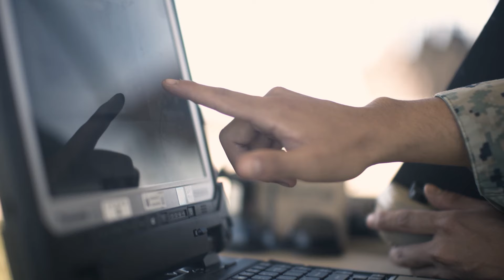U.S. and Philippine Marines ensuring a Free and Open Indo-Pacific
U.S. Marines with Marine Rotational Force-Southeast Asia participate in exercise KAMANDAG 8 in the Philippines, Oct. 14-21, 2024. KAMANDAG is an annual Philippine and U.S. Marine Corps-led exercise aimed at enhancing the Armed Forces of the Philippines’ defense and humanitarian capabilities by providing valuable training in combined operations with foreign militaries in the advancement of a Free and Open Indo-Pacific. This year marks the eighth iteration of this exercise and includes participants from the French Armed Forces, Royal Thai Marine Corps, and Indonesian Marine Corps; including continued participation from the Australian Defense Force, British Armed Forces, JGSDF, and Republic of Korea Marine Corps. MRF-SEA is a rotational unit derived from elements of I Marine Expeditionary Force executing a U.S. Marine Corps Forces, Pacific operational model that involves training events and exchanges with partner military subject matter experts, promotes security goals with Allied and partner nations, and ensures a persistent I MEF presence west of the International Date Line.

(U.S. Marine Corps video by Sgt. Christian Tofteroo)